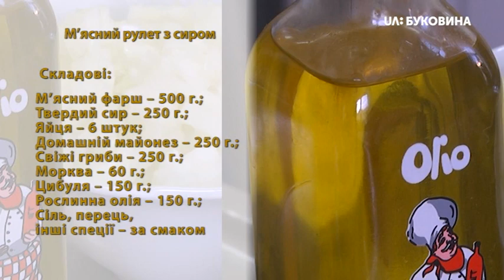Смакота по-буковинськи". Випуск 4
Готуємо м’ясний рулет з сиром. Усім смачного!!!